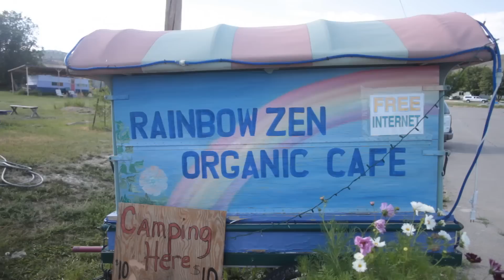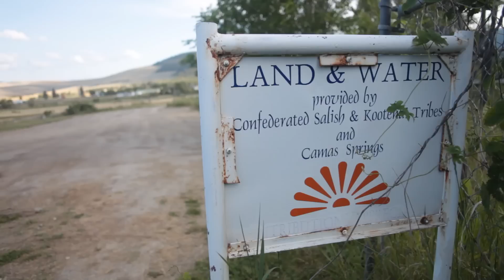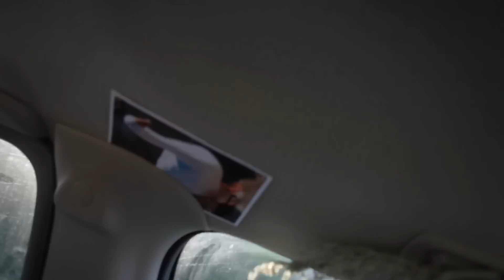WE ARE FREE [episode 8]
A LOVE-UMENTARY

This episode continues our journey through Montana

Traveling in the loveship enterprise a group of 7 unique individuals embark on an adventure to inspire, love, and shine their lights as they connect to many other beautiful individuals who continue to help each other light fires within us all.